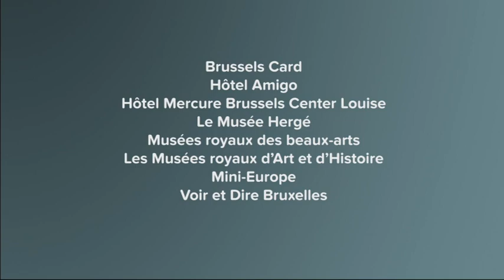Saison 1 Unité 6 Voyager dans sa ville